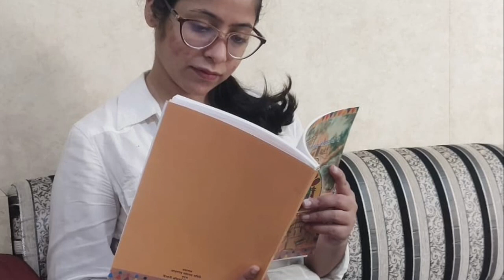how to deal with your anger| rj script| motivational lines| motivational story